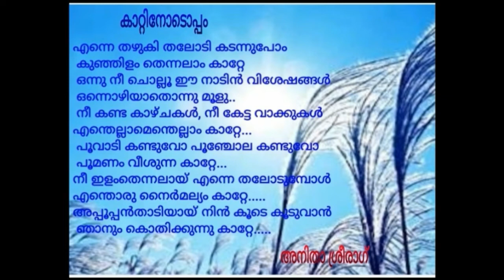കാറ്റിനോടൊപ്പം (കവിത) രചന: അനിത ശ്രീരാഗ്, ആലാപനം: ഹീര റിജേഷ്.